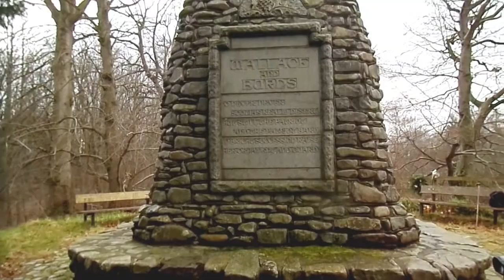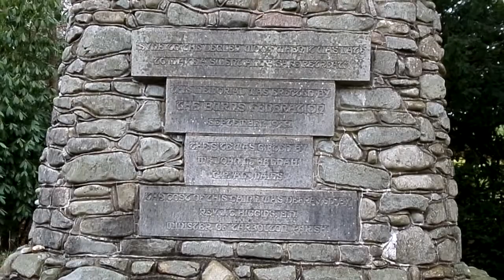William Wallace and Robert Burns Memorial, Leglen Wood, Auchincruive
William Wallace took refuge in the Leglen Wood on several occasions and an enthusiastic and patriotic Robert Burns came here to 'walk in his footsteps' and to get poetic inspiration. Plenty of history included in the narration!